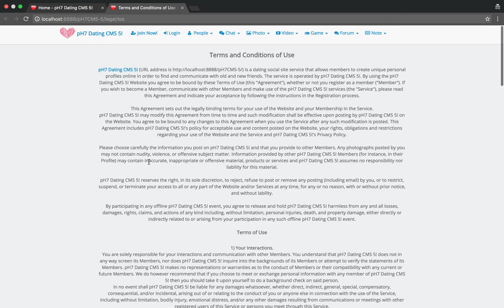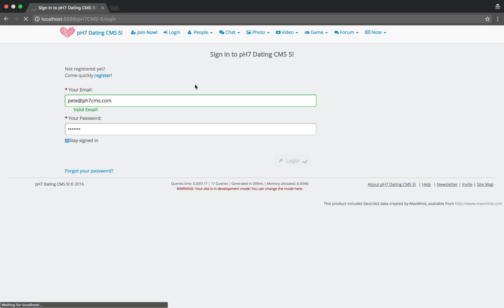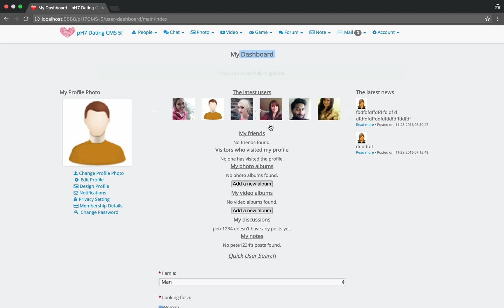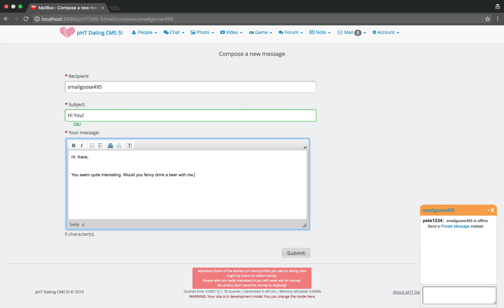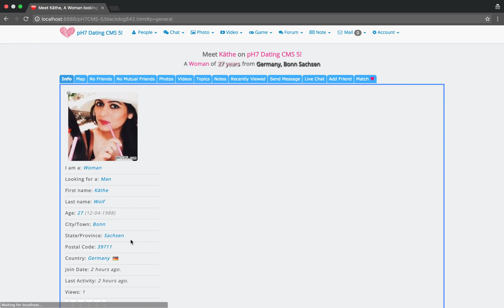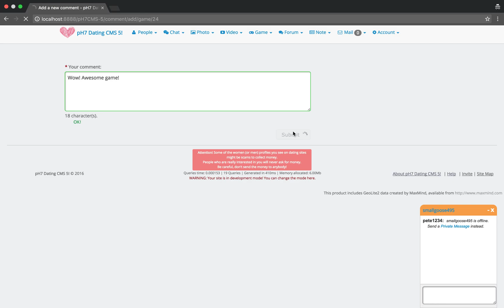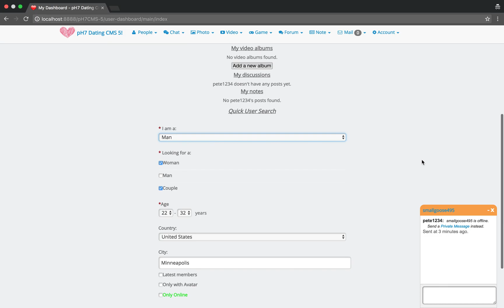Create a Social Dating Web App - pH7CMS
pH7CMS Overview

pH7CMS is currently the best, free and open source way to create your new social dating startup and web apps

Don't forget to read the Smart System to create THE Successful Web Dating Business